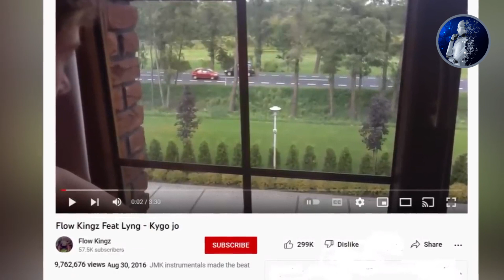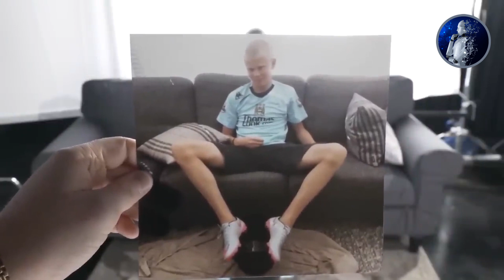10 cose che non sai di Erling Haaland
Benvenuto,
io sono Mister D
grazie

Erling Haaland, il giovane calciatore norvegese, è diventato una star del Manchester City grazie alle sue eccezionali prestazioni in campo. Ma pochi sanno che prima di diventare un calciatore era un rapper e ha battuto un record del mondo a soli 5 anni. Con una statura di 1,97 m e 88 kg, è un gigante nordico che ha segnato 86 gol in 89 incontri con il Borussia Dortmund e ha un valore di mercato di 150 milioni di euro. È appassionato di automobili potenti, orologi di lusso e meditazione, e si dice che abbia offerto ai suoi compagni di squadra Rolex personalizzati del valore di 500.000 euro. Con il suo talento e le sue imprese, Erling Haaland è destinato a diventare uno degli sportivi più ricchi del mondo.